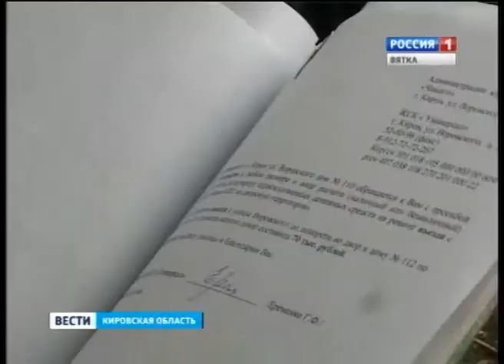«Наводнение» во дворе дома на Воровского, 110(ГТРК Вятка)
Жильцы дома на Воровского, 110 каждую весну жалуются на "наводнение". Лужа не дает проехать во двор автомобилям, а вода заливает подвал дома. Люди обращались в разные инстанции, но помощи пока не получили.